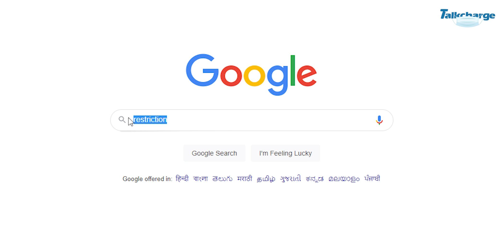Importance of Vaccination | Covid Free Nation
Hey Guys!

This video is just a short reminder that it’s high time we all need to get vaccinated for coronavirus. Deep down we are all craving for the time when we were free to go out and things were normal.

Let's backspace the hard times and enter the time what we love doing or longing to get back to! Let's get VACCINATED and Be a part of Covid Free Nation...

We wish you all a happy, healthy and safe life...!

ABOUT OUR CHANNEL:

TalkCharge - The Extra Cashback App! Our Channel will keep you informed about

- All the Ongoing Online Sales
- Ways To Get Maximum Discount & Cashback on all your online shopping
- Real hacks to Save on your travel bookings
- How to transfer your Cashback to Bank Account?
- TalkCharge Office Stories' and so much more! ______________________________________________________________________

* Additionally, TalkCharge also provides services like Recharges, Utility Bill Payments (Post-paid, Landline, Electricity, Water or Gas) and E-GiftCards (Flipkart, BigBazaar, Croma and more)

* We are live with our Android App, IOS App, Website and M-site for your Coupon & Cashback needs! Currently we are trusted with 2 Million+ Users and 1500+ Partners like Amazon, Flipkart & more.

CREDITS:
TALKCHARGE - Video Marketing Team ______________________________________________________________________

FOR SUPPORT WHATSAPP CHAT: 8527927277 ______________________________________________________________________

TalkCharge Technologies Pvt Ltd